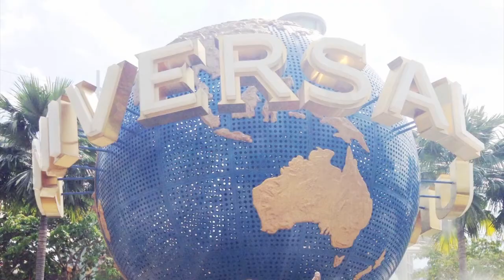Sabrina: My Singaporean Valentine.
My best friend in the world is currently working at Universal Studios Singapore. She is my Valentine this year! Here is a short look at our day.